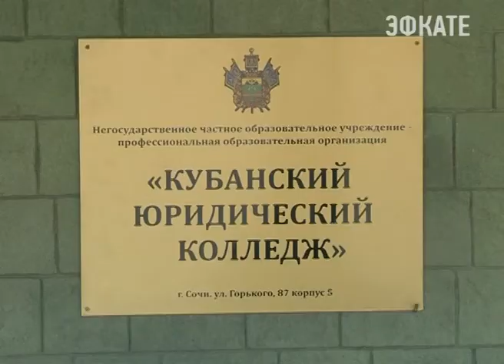День знаний отметили в Кубанском юридическом колледже. Новости Сочи Эфкате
Это первый профильный колледж среди образовательных учреждений края. Так называемый капустник студенты подготовили своими силами и продемонстрировали все свои способности.
Сочи. Новости.
Телеканал Эфкате.